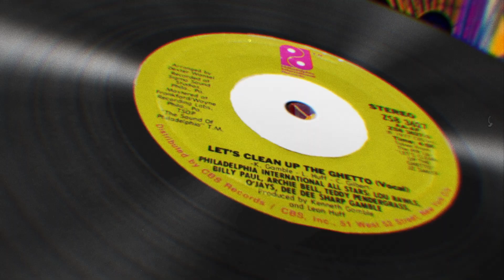Philadelphia International Records 101 - Gamble & Huff (Episode 2)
Get to know Mr. Kenny Gamble & Mr. Leon Huff in this episode of P.I.R. 101

Follow P.I.R.